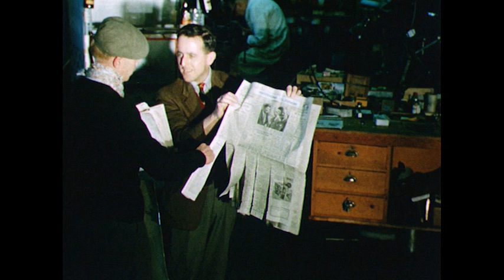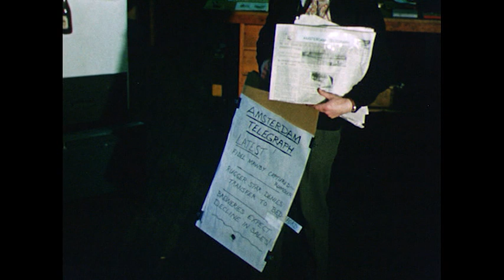EYE ON RESEARCH: The British United Shoe Machinery Company Research Department.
Quirky, silent, 16mm footage of the BUSMC Research Department in Leicester made in the early 1960s by Stephen Makovski.

The film was rescued by Nigel Tout who worked in the Research Department at the BU from 1970 to 2000.

"When the Research Department vacated the building on Macdonald Road and moved across Ross Walk in the mid-1980s I rescued a reel of 16mm cine film that was on a pile of things heading to the skip.
"People that I can identify include Ernie Simms, Alan Moore, Fred Langton, Barry Sharpe, ‘Wal’ Waller, Harry Mellors, Ewan Cameron, John Pope, and also tea ladies dispensing tea on their round."